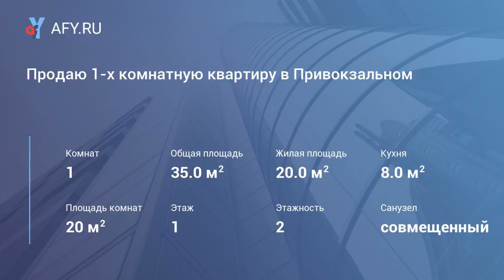Продаю 1-х комнатную квартиру в Привокзальном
Цена: 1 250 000 Руб.
Продаю уютную, чистую, теплую, не требующую никаких вложений квартиру, площадью 35/20/8. В хорошем состоянии, подвесные потолки, встроенная кухня. Окна деревянные, с решётками, замена труб, сантехники, с/у совмещен. Развитая инфраструктура удобная транспортная развязка. Чистый подъезд. Доброжелательные соседи. Рядом детский сад, школа, гимназия, множество магазинов. Срочно!